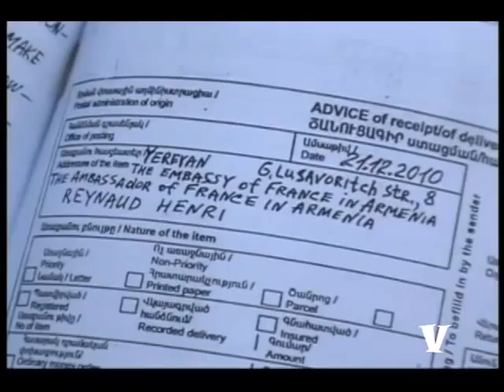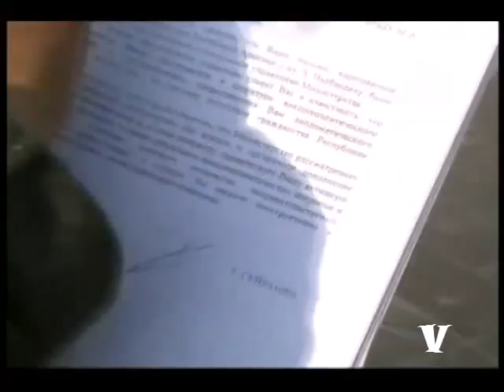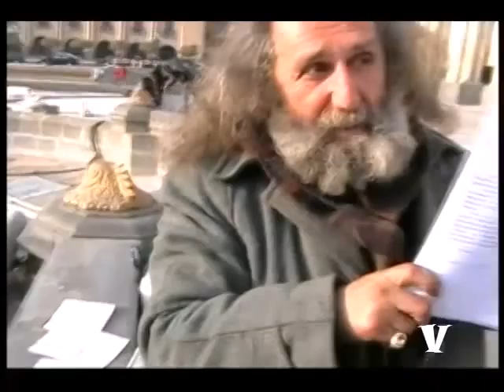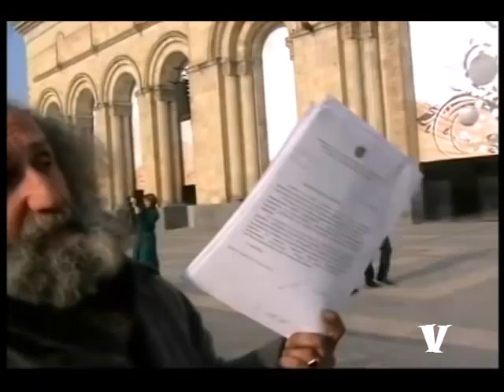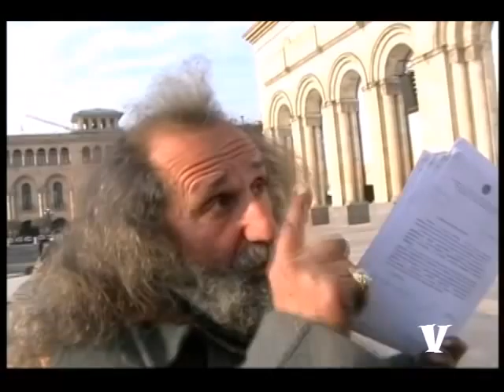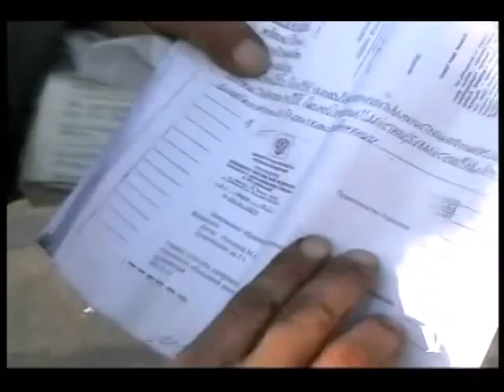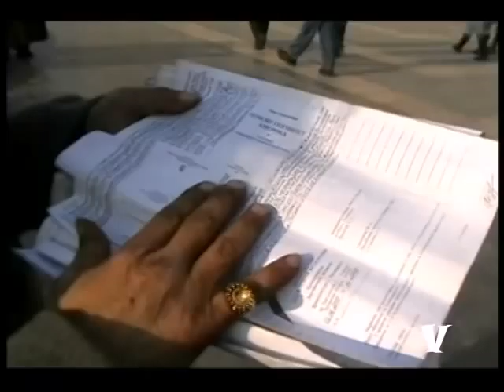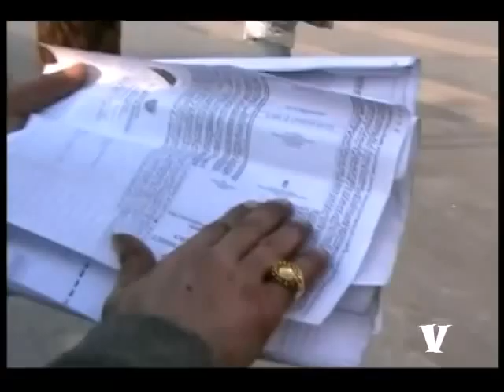Михаил Артемович Унанянтц 2/2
Михаил Артемович Унанянтц